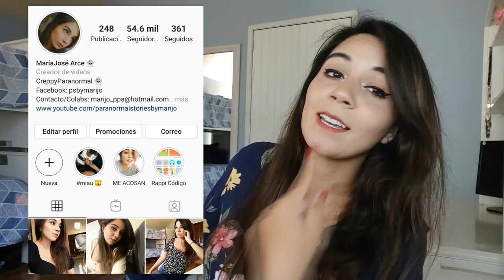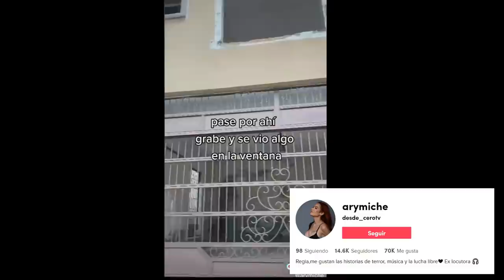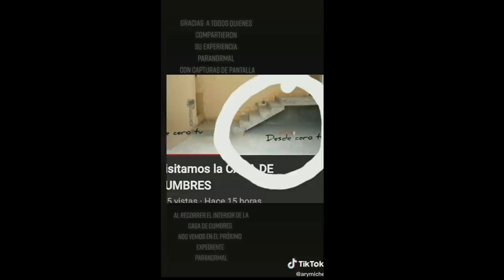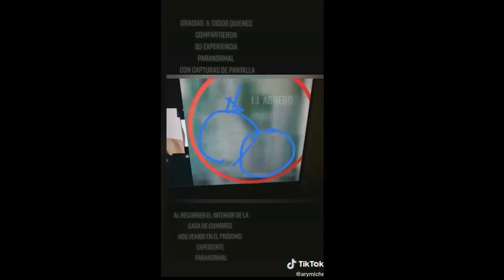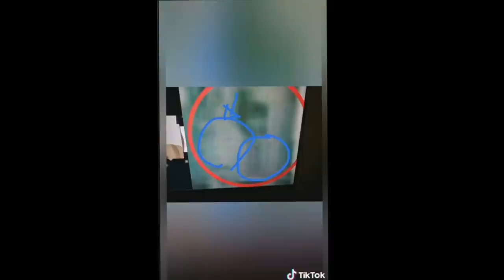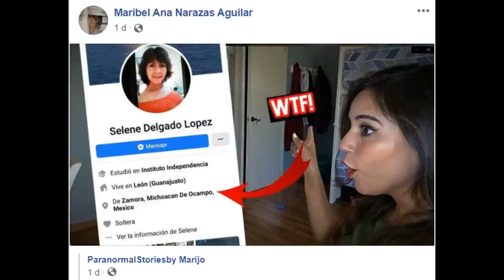Casa de Cumbres 2020: PASÓ ALGO TERRIBLE EN ESTA CASA Y SUS FANTASMAS SE REVELAN 14 AÑOS DESPUÉS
Código 15% de SHEIN: Q3marijoarce15

Los quiero :)!